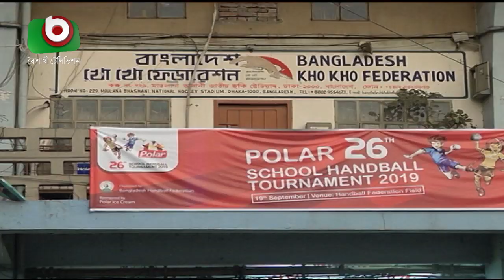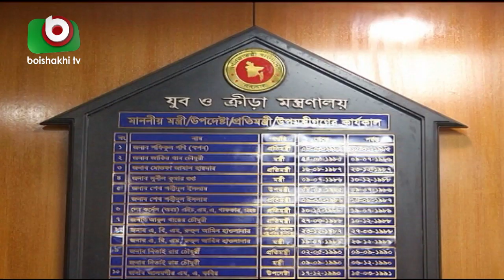খো খো ফেডারেশনের বর্তমান কমিটি ও কর্মকর্তাদের ভূমিকা প্রশ্নবিদ্ধ | KhoKho Part 04 | Latest News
খো খো ফেডারেশনের বর্তমান কমিটি ও কর্মকর্তাদের ভূমিকা প্রশ্নবিদ্ধ | KhoKho Part 04 | Latest News | Farid | 04Oct19